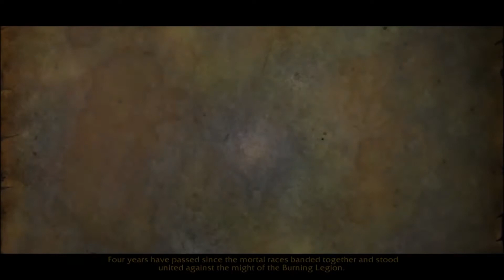World of warcraft: All cinematics 2020 in chronological order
00:00 World of warcraft classic cinematic
02:43 The burning crusade cinematic
05:15 Wrath of the lich king cinematic
08:21 Cataclysm cinematic
10:36 Mists of pandaria cinematic
14:13 Warlords of Draenor cinematic
18:20 Legion cinematic
22:00 Battle for Azeroth cinematic
26:15 Shadowlands cinematic